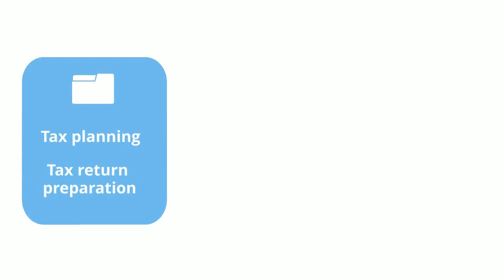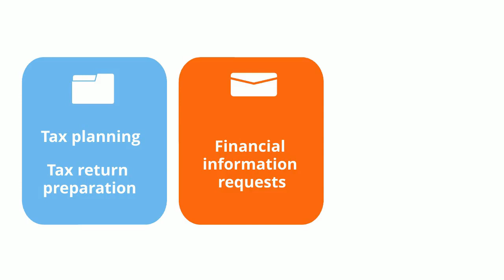2 minutes video ad for accounting firm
2 minutes animation video for accounting firm
2 minutes video ad for accounting firm